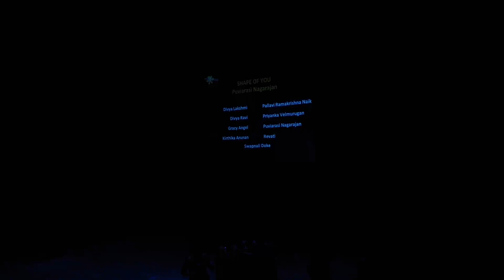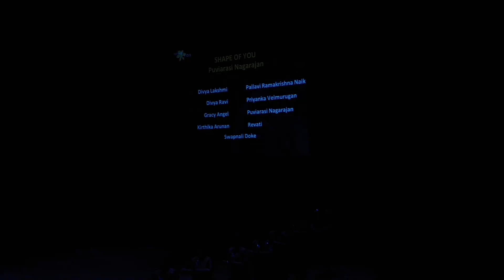Festival of India - 2017 - Shape of you! - Semi Classical by Sakhi